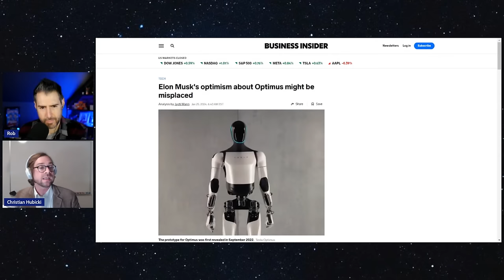Ask Dr. Christian Hubicki | Winter 2024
It's that time of the year again: time to expand your mind with Dr. Christian Hubicki! In our seventh installment of the series, Rob Cesternino welcomes the Director of Optimal Robotics Lab, robotics professor, Survivor castaway, comptroller of slam-town and great friend of the podcast Dr. Christian Hubicki to respond to questions submitted by RHAP listeners.